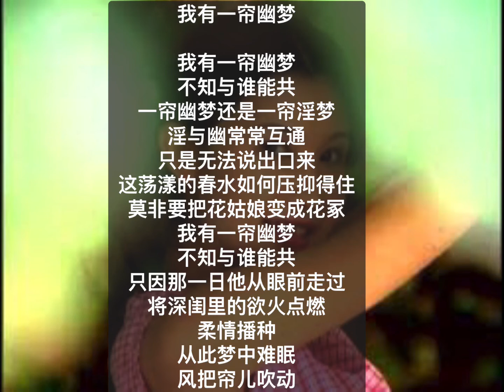中国我说1727 我有一帘幽梦